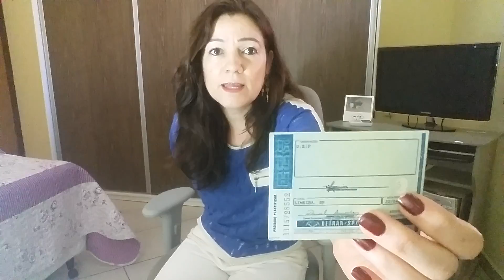COMO MUDAR A CNH COMUM PARA CNH PCD: Veja o passo a passo!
Nesse vídeo explico sobre a alteração da CNH comum para uma CNH especial, a fim de dar início ao processo de isenção de impostos para compra de carro novo.

Tenho um grupo fechado no Facebook, quem quiser participar é só se inscrever nesse

Links Importantes:

Conheça os códigos ou letras da observação na Carteira de Habilitação Especial

*Como mudar sua CNH comum para uma CNH Especial

*Preciso passar por junta médica quando renovo a CNH Especial?

Você sabe quem tem direito à isenções na compra de veículos zero km?